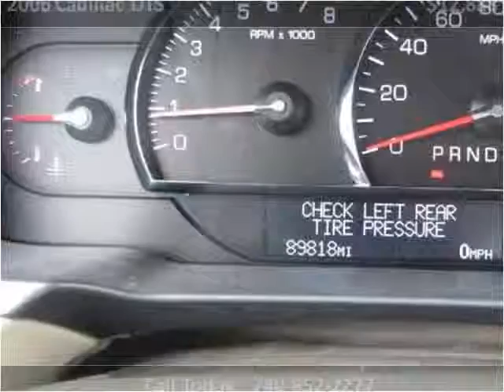2006 Cadillac DTS Used Cars Columbus OH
This 2006 Cadillac DTS is available from 56 Auto Sales.